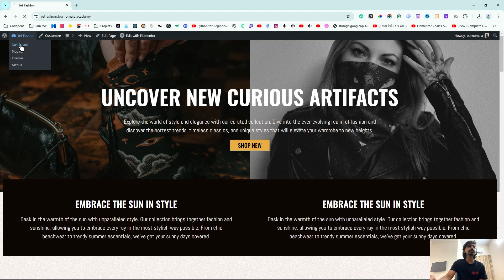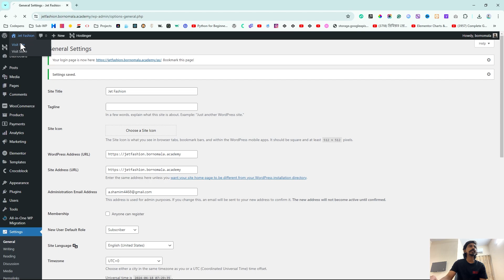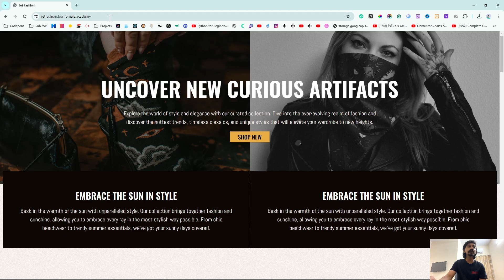How to Change Your WordPress Login URL | Step by Step Tutorial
🏡Learn the essential steps to secure your WordPress website by changing your login URL. Follow our step-by-step tutorial to safeguard your site from potential security threats and keep your login page protected. Don't miss out on this easy-to-follow guide!

👍 Like our Facebook page to stay updated with the latest tutorials and updates